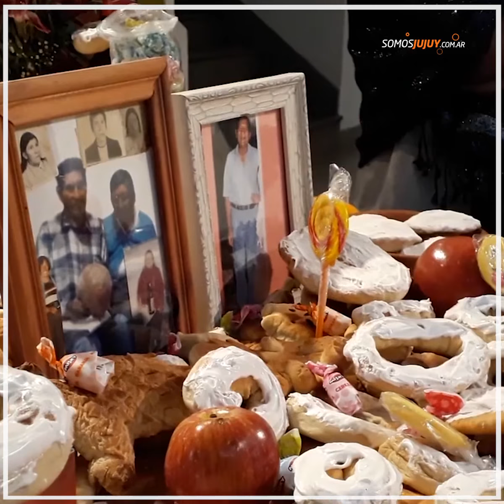Día de los Fieles Difuntos - Historia de las hermanas Cari